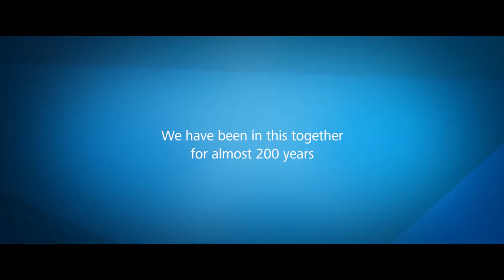德國赫曼 - 200年陪伴你左右 Hartmann - We have been in this together for 200 years